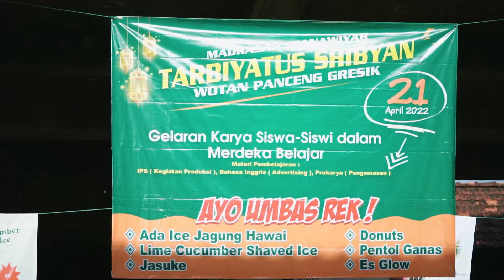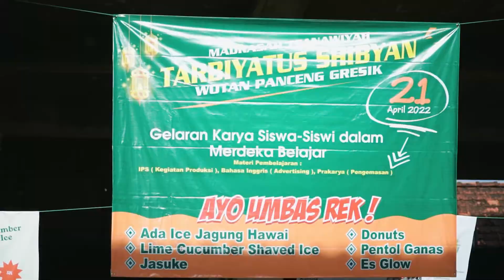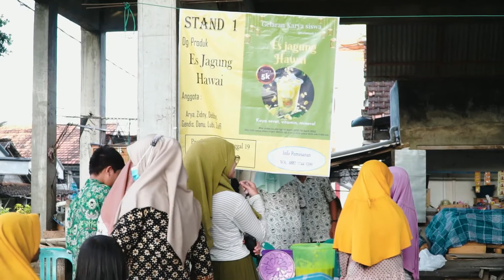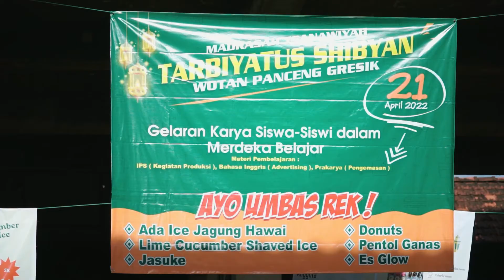MTS WOTAN -KEGIATAN BAZAR RAMADHAN 2022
MTS WOTAN -KEGIATAN BAZAR RAMADHAN